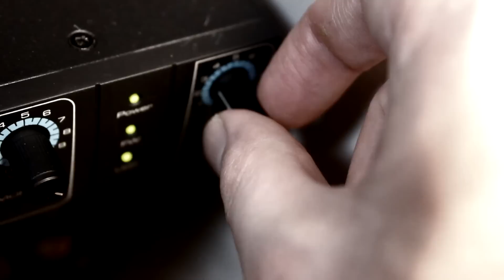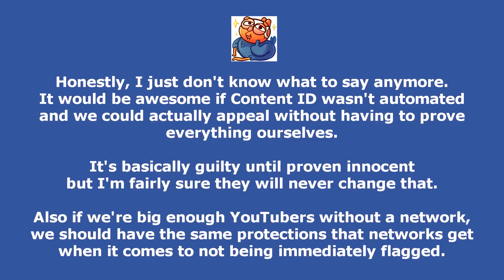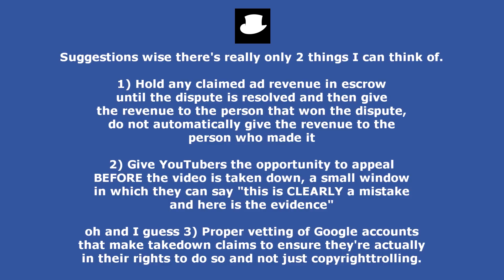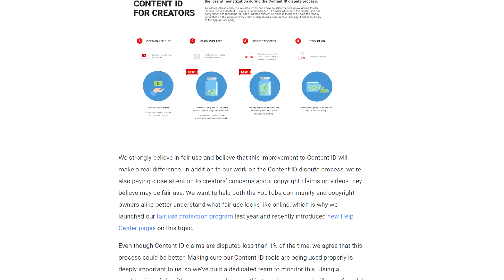I MET THE PEOPLE WHO MADE CONTENT ID!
After years of moaning, YouTube invited me this week to go and talk to them about my concerns about the Content ID system. And UPDATE: Bloody hell it might have worked!

Thanks to Google / YouTube for giving me the opportunity to talk directly with them about this important issue.

Special thanks to Mike Masnick for his advice, support and tireless digital rights journalism over the years.